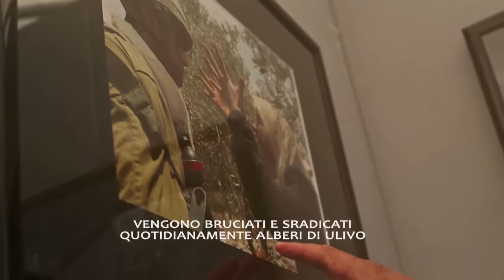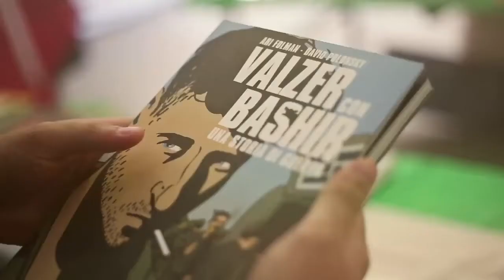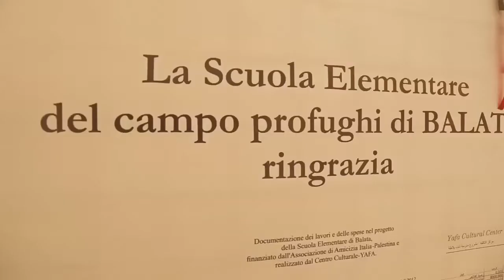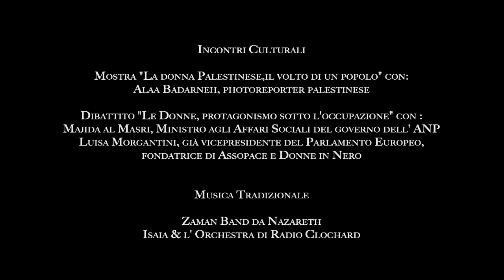LA PALESTINA NEL CUORE, videoreportage X edizione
Prodotto da Associazione di Amicizia Italia -- Palestina, Circolo di Brescia in ricordo di
PAOLO GHILARDI E ALFREDO CALABRESE

CON LA PALESTINA NEL CUORE - X edizione
Dedicata "Alle Donne Palestinesi"

Parco Urbano - Bovezzo (BS) Giugno 2013